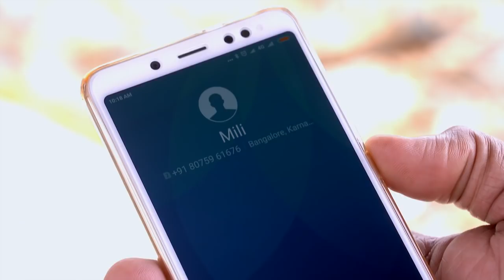Pranayini | Episode 113 - 11 July 2018 | Mazhavil Manorama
About the show:
'Pranayini' is a love story of a sweet girl named Mili. Mili is the daughter of Aloshi and also the grand daughter of Shevaliar Mathan Tharakan belongs to an ancient and famous Paruthikad Tharavad in Kuttanad.
 Mili fell in love with Vijayakrihsnan, son of Achuthan Nair, a L.P.School Teacher hailing from a middle class family. Mili has to face problems because of this relationship. The story revolves around Mili and her struggle to get her love.

About the Channel:

Headquartered in Kochi, the channel has offices across the country and overseas. Innovative content mix and cutting-edge technology differentiates it from other players in the market. Mazhavil Manorama has a successful blend of fiction and nonfiction elements that has helped it to secure a substantial amount of viewership loyalty. Path-breaking reality shows, exclusive weekend mix, fetchingsoaps makes Mazhavil Manorama extremely popular across all genres of audience.